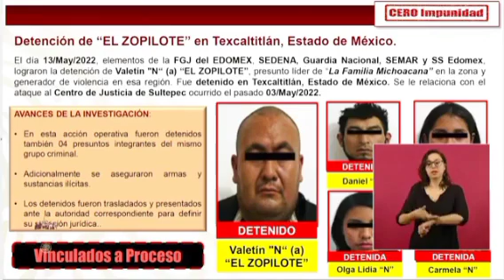Cero Impunidad - No hay crimen sin Castigo - La Justicia Siempre Termina por Llegar -